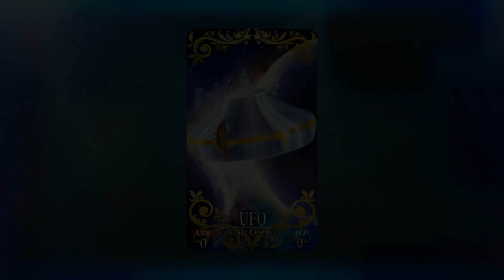[FGO NA] ~ Valentine's Chocolate: Helena (w/Voice Sync)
Yum, fast food 🍔. Helena's scene with her JP Voice synced.

Recorded on the virtualized Nox App Player.

Solo